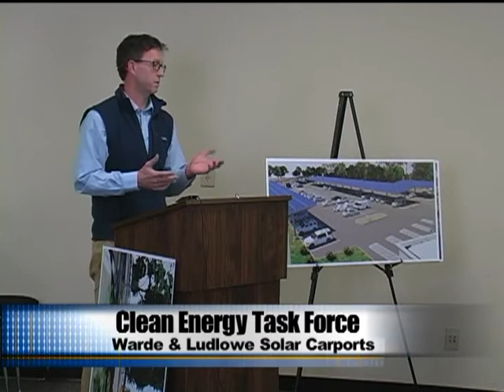Board of Selectmen 5/3/2017